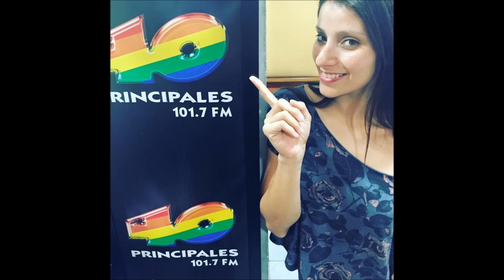Tengan Fé Mierdas - Pongámonos Serios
Pongamonos Serios @EdoCaroemago @oskar30 @fersuperlativo @40ChileOficial